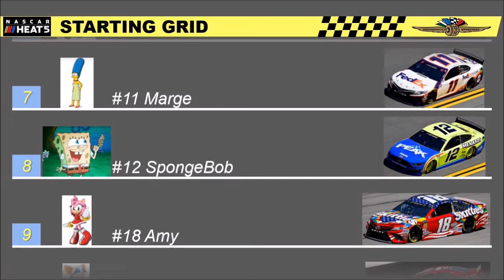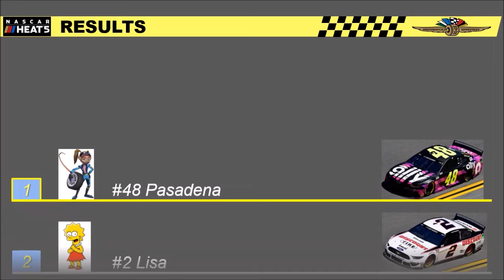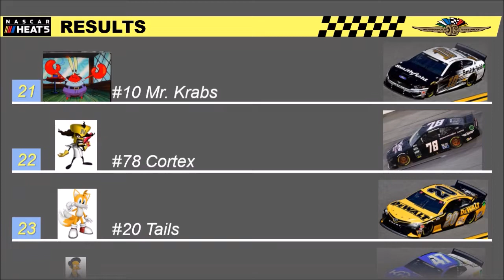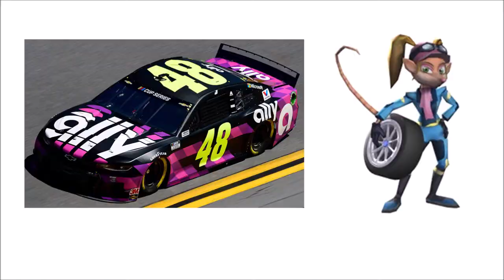NASCAR Heat 5 (Cup Series) Gameplay 13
NASCAR Heat 5 (Cup Series) Gameplay